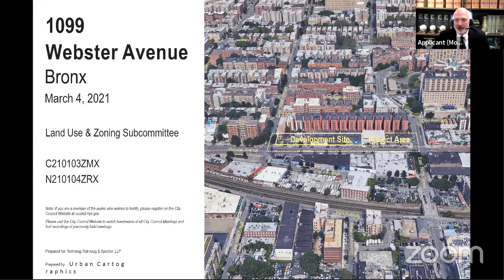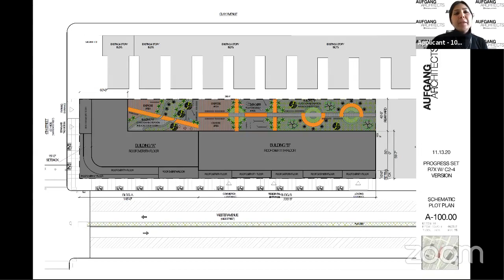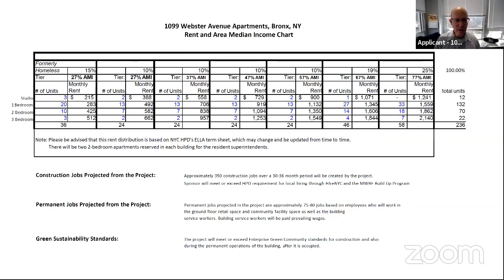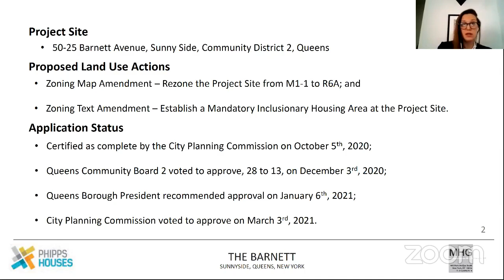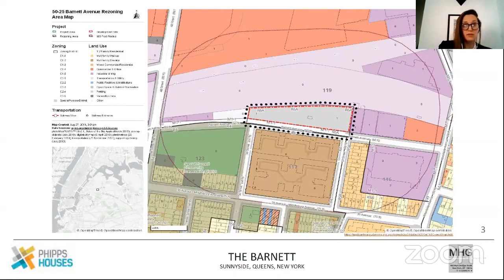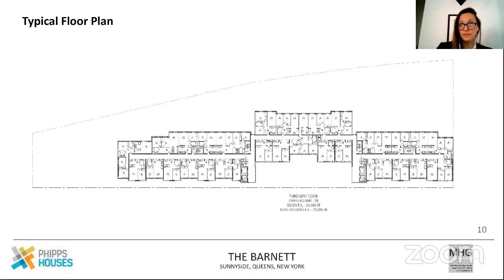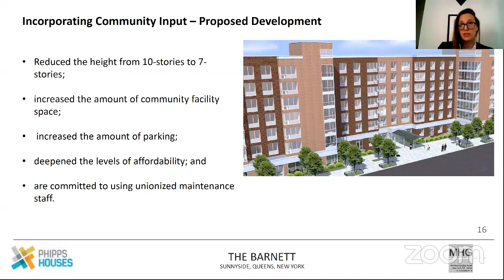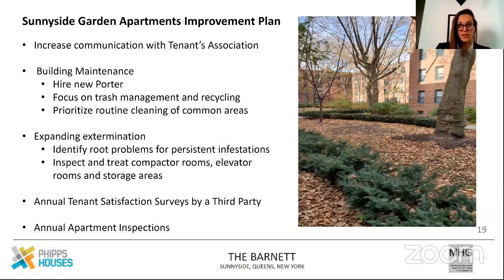Zoning and Franchise... NYCC REMOTE ZONING 03042021 Fri 05 Mar 2021 22 09 41 0000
KEY: null

 ID: 18318

 GUID: 7DB7B637-B250-43F3-B79F-94FC92B08E99